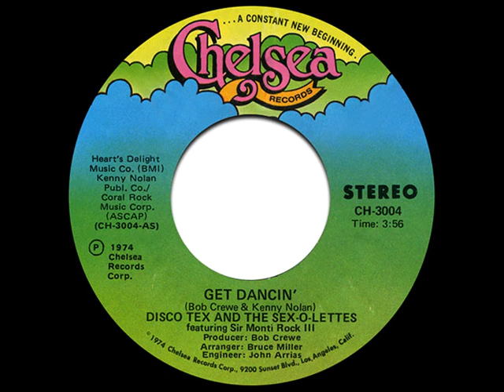Disco-Tex and the Sex-O-Lettes - Get Dancin'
The disco group called Disco-Tex and the Sex-O-Lettes had several singles released during the mid-1970s; this was their biggest hit, which went to #1 on Billboard's Disco chart in 1974, and it also crossed over to the pop chart, going to #10 on Billboard's Hot 100 chart. "Get Dancin'" also became a Top 10 hit in the UK and Canada, peaking at #8 in both countries.

featuring Sir Monti Rock III
original version on the album Disco Tex and His Sex-O-Lettes Review
written by Bob Crewe and Kenny Nolan